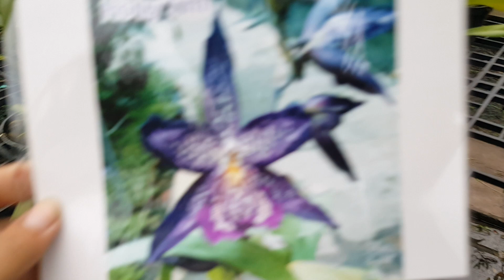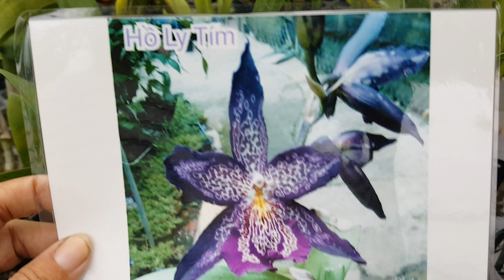Vũ nữ hồ ly tím